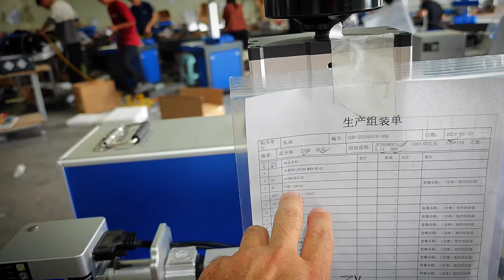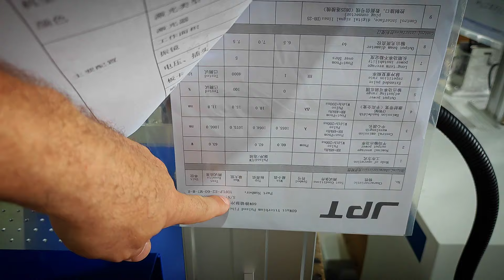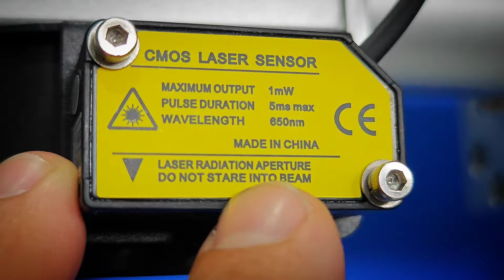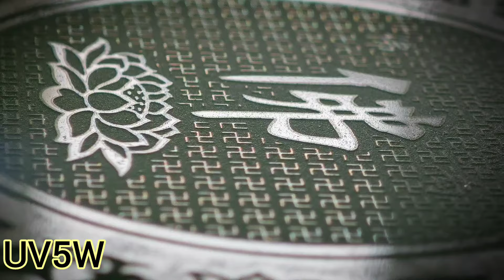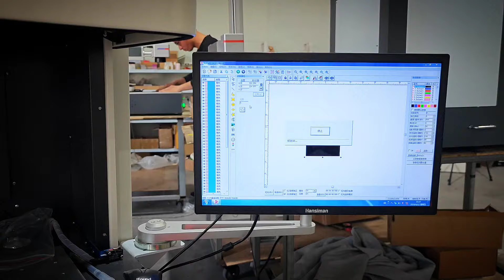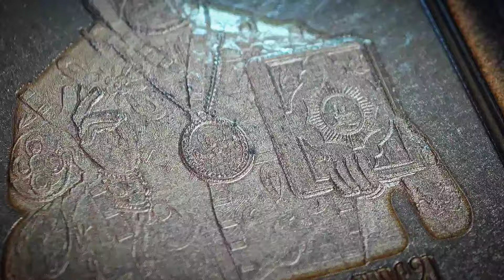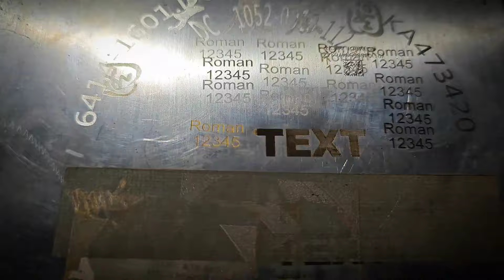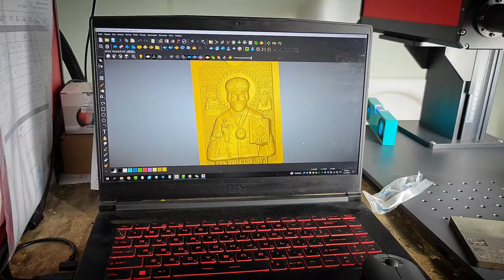Хотел тестить Е2 60 М7 - по факту получилось это